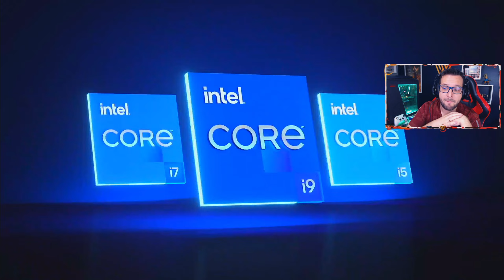TÁ NO CAMINHO CERTO! MIBR Bateu na TRAVE na ESL Challenger Jönköping 2023 // MIBR 1x2 Eternal Fire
Nesse vídeo eu trouxe pra vocês mais um REACT com os melhores momentos de partidas do CS2 profissional. Nesse caso, foi da partida de semifinal da MIBR na ESL Challenger Jönköping 2023.
O campeonato é chamado de ESL Challenger Jönköping 2023 e aconteceu entre os dias 24 e 26 de novembro. A participação da MIBR foi através do Grupo B, onde garantiu vaga nos playoffs com duas vitórias sem perder, mas acabou sendo eliminada nas semifinais pra Eternal Fire!
A partida contra os turcos da Eternal Fire foi decidida nos detalhes por 2x1 em mapas (13x16 na Vertigo, 13x10 na Anubis & 19x22 na Mirage).
Senti que a MIBR está melhorando cada vez mais e jogando cada vez melhor contra bons oponentes.

Código das Miras:
1) VALORANT: 0;P;c;1;o;1;d;1;z;4;0t;0;0l;0;0o;0;0a;0;0f;0;1t;0;1l;0;1o;0;1a;0;1m;0;1f;0
2) CS2: CSGO-dULTC-W7MZP-UR3E5-AkHiY-an74E

Guia do Vídeo:
00:00 - Deixe seu LIKE e INSCREVA-SE!
01:03 - MIBR 13x16 Eternal Fire // Vertigo decidida no OT
04:26 - MIBR 13x10 Eternal Fire // Anubis com FACADA no Final
08:02 - MIBR 19x22 Eternal Fire // Mirage por Detalhes...
12:46 - Vire MEMBRO do Canal!